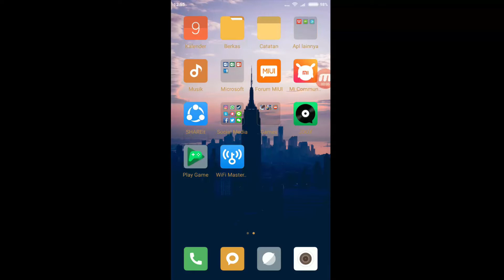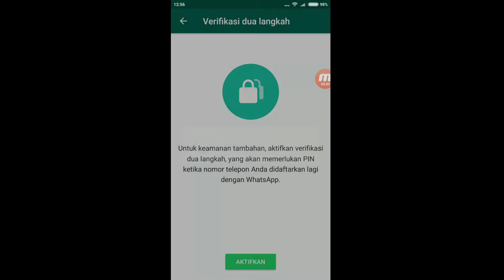CARA MENANGANI WHATSAPP YANG TERKENA WHATSWEB/WHATSCAN.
Hallo guys, terima kasih telah meluangkan waktu untuk menonton video ini, semoga video ini bermanfaat, di tutorial kali ini saya membagikan trik cara menangani serangan whatsweb/whatscan guys, banyak orang sering terkena aplikasi tersebut, maka saya memberikan tips yang berguna untuk menanganinya. Terima Kasih.

X LINE           : gardikadika

EDITOR: gardikaadjis